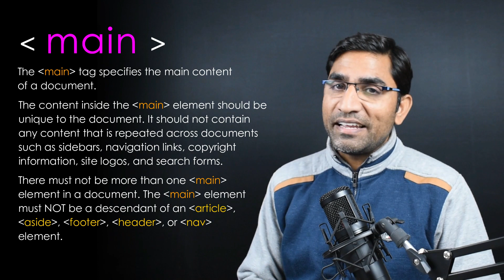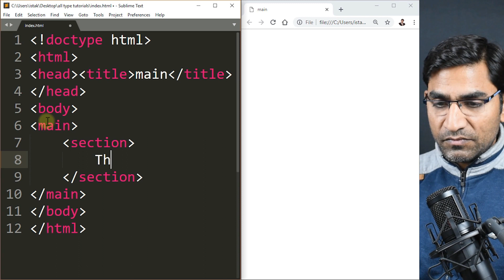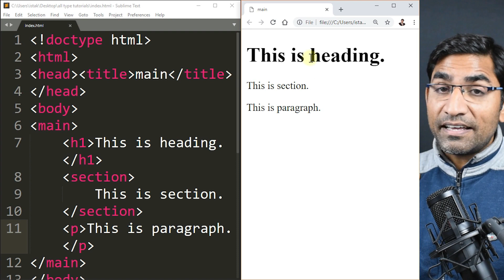Main tag - html 5 tutorial in hindi/urdu - Class - 55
In this tutorial, I will show you how to use main tag in html 5 in Hindi and Urdu.
This html tag tutorial created by Husain sir on all type tutorials.